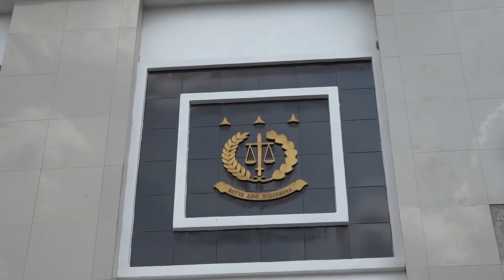Video Detik Detik Terpidana Kasus Korupsi, Ditahan Kejaksaan Tana Toraja